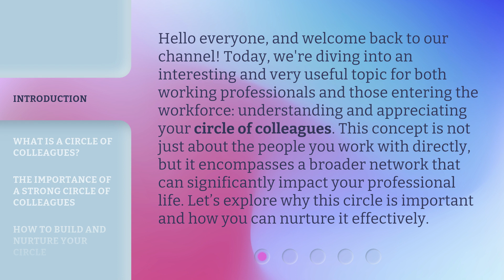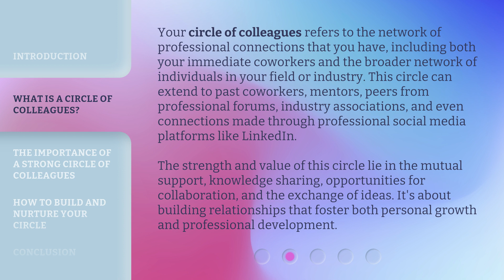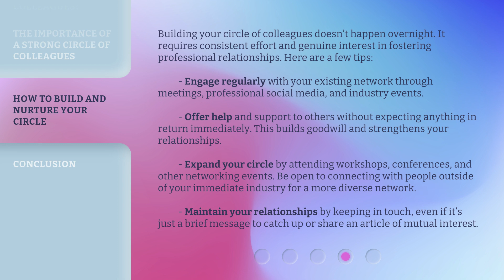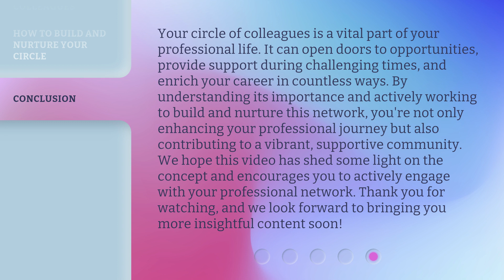Exploring Your Circle of Colleagues: Building Professional Networks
Expand Your Circle: Networking for Success • Discover the power of building professional relationships and expanding your circle of colleagues. Learn valuable tips and strategies for networking to enhance your career and opportunities for success.

00:00 • Introduction - Exploring Your Circle of Colleagues: Building Professional Networks
00:39 • What is a Circle of Colleagues?
01:23 • The Importance of a Strong Circle of Colleagues
02:07 • How to Build and Nurture Your Circle